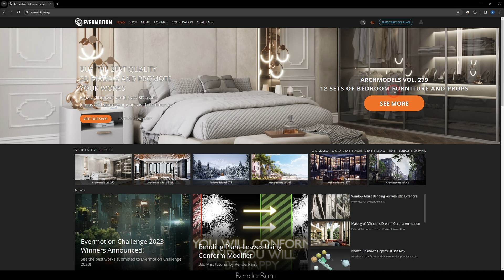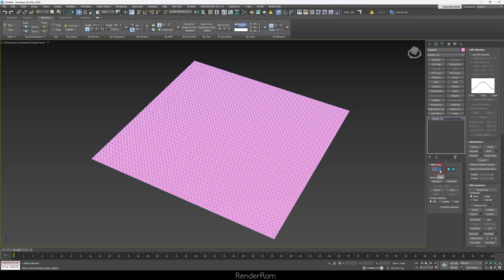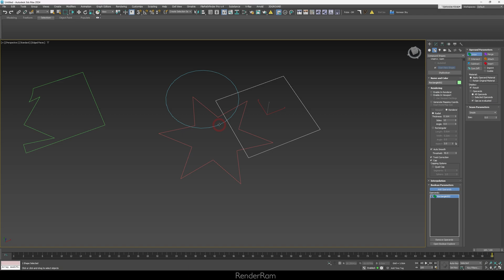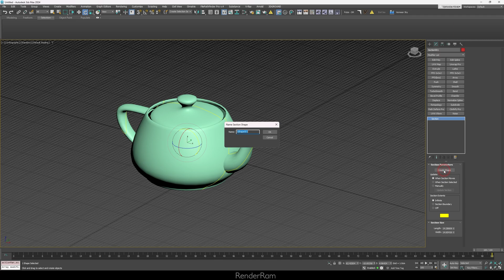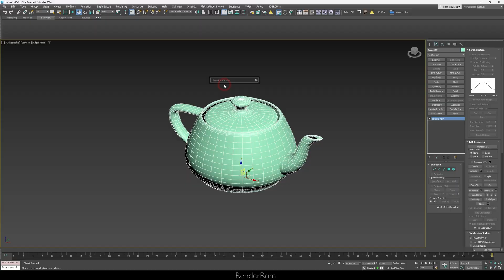Known Unknown Depths Of 3ds MAX - Vol.11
Yo guys today on  @RenderRam    we're again talking about  things everyone knows about, right?
I'm covering another 5 max features that went under peoples radars:

0:00 Intro of depths
0:54 Paint Soft Selection
1:31 Quick UVW Map Square Gizmo
2:02 Shape Booleans
3:26 Section Spline
4:31 Quad Menu Tune Up
5:22 Bonus Feature X-Modifiers